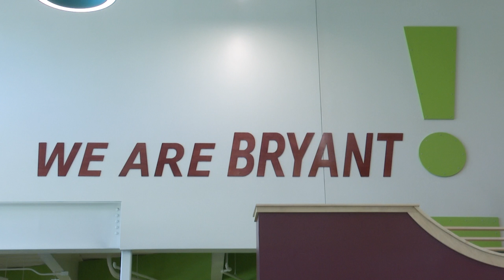Helena Schools invest in instructional coaches to help teachers